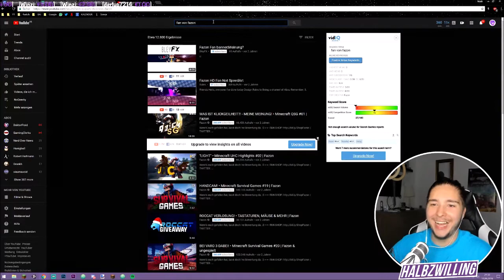PermissionsEx in Vanilla Minecraft! (+ DOWNLOAD) + Halbzwilling REAGIERT auf mein VIDEO!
Ich habe einfach mal meine Checkliste im Download drin gelassen, falls die jemanden interessiert, damit die, die es interessiert, aber keine Lust haben, die Playlist durchzuschauen, sehen können, was noch so geplant war/ist.

etc.